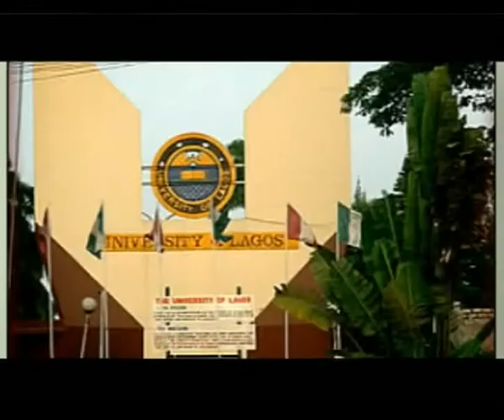50th Birthday Documentary of Lady Kehinde Kamson